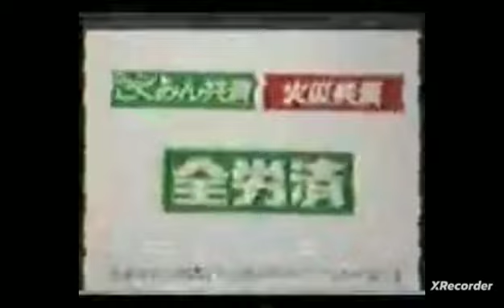Zenrosai logo history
「買ってちょうだい 気になるも含めなりましたプレゼント アイテムピークがある ティッシュル サクセスなんだけどものます」